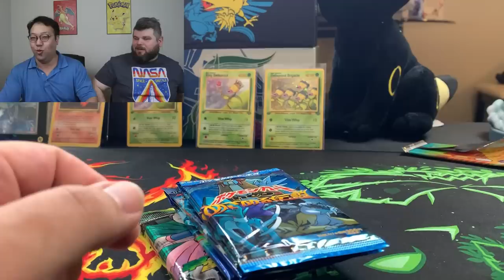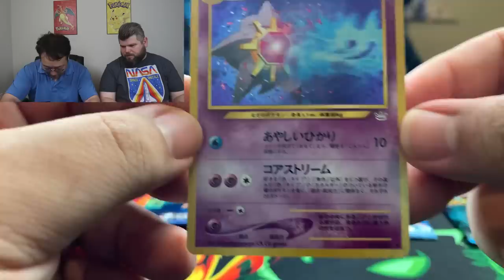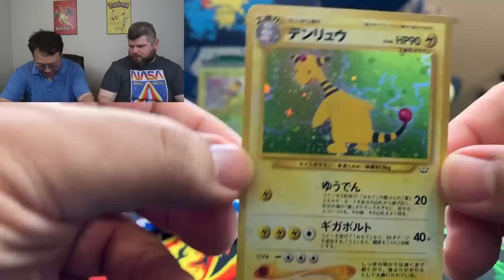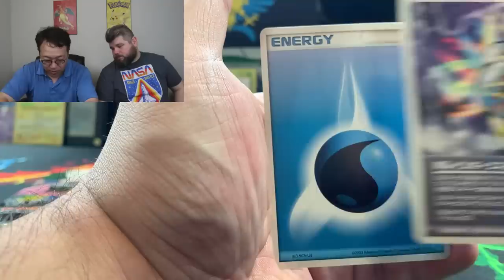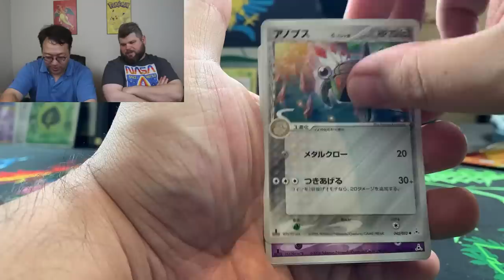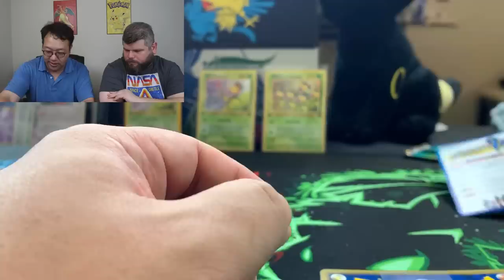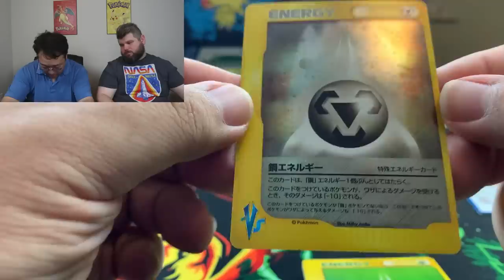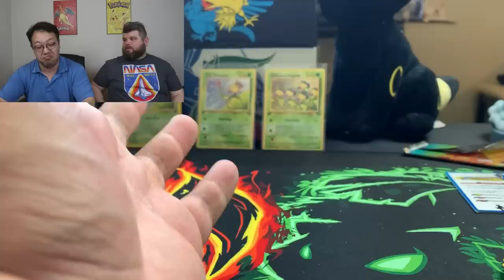Opening *SUPER RARE* Japanese Vs Series Pokemon Packs - PT 1!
Ladies and Gentlemen, today we open a SUPER RARE Japanese VS Pack Pokemon Pack. These half decks are probably the rarest Japanese boosters going round mostly because hardly knows about them.

These packs now cost over $300 per pack.

Again, these packs are so rare and hard to find.

6555 Sugarloaf Pkwy Suite 307
Box 101